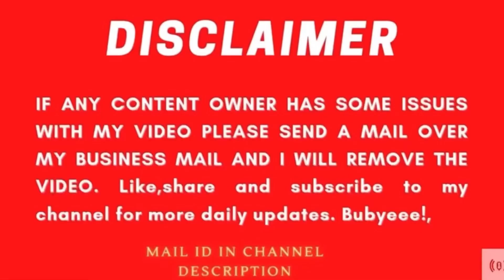😱Ik ਕੁੜੀ ਨੇ ਆਪਣੇ ਆਸ਼ਕ ਲਈ ਆਪਣੇ ਬਾਪੂ ਦਾ ਟੈਟੂ 😱ਕਰਾਈਆ Cover ਤੇ ਲੀਖਾਈਆ ਆਪਣੇ Boyfriend ਦਾ ਨਾਮ😱